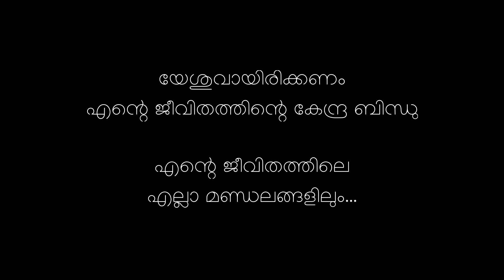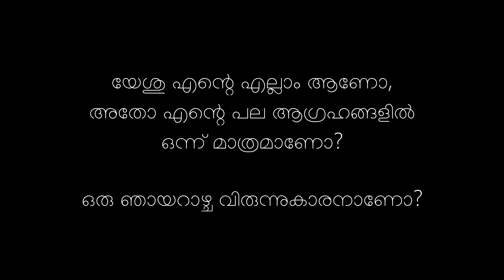സുവിശേഷം 26-8-2020। ഉണർന്നിരിക്കുക എന്നും എപ്പോഴും // മത്തായി 24:37-44//26-8-2020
suvishesham
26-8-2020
Catholic Gospel-malayalam -Syro malabar rite
അനുദിന ബൈബിൾ വായന#അനുദിന സുവിശേഷം

Gospel Reading
Daily Gospel